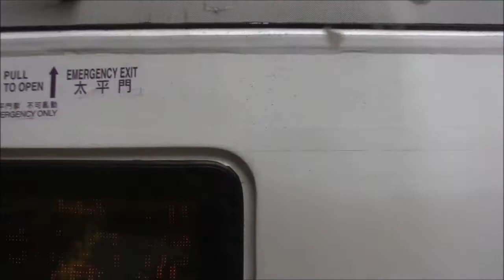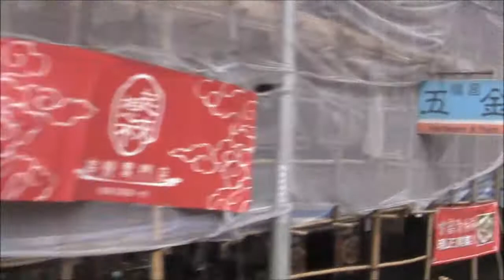[CTB] 901 GU8600 @ 85 往北角碼頭 (全程)(本片有D地方有問題)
21:50至22:57同埋28:26-29:36有問題...SORRY adore#

我支腳架爛爛地,所以有D地方比較擺...請見諒